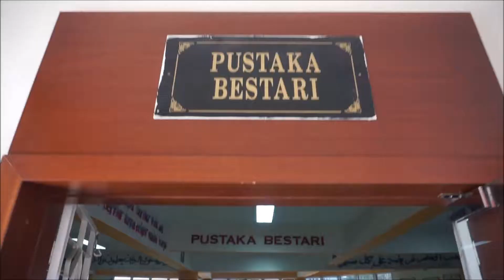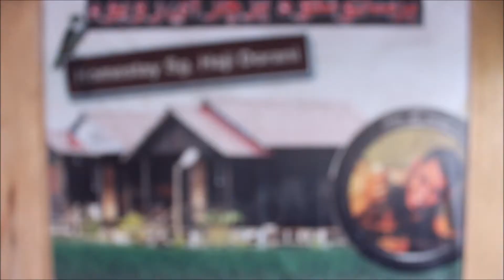Itsukaichi Japan Trip 2017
made by Alif Shahrum VZ